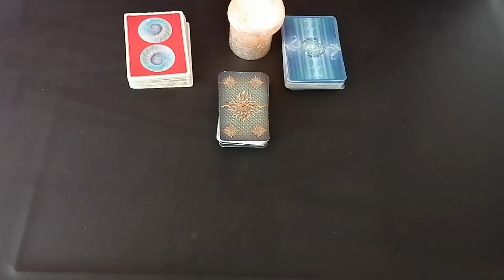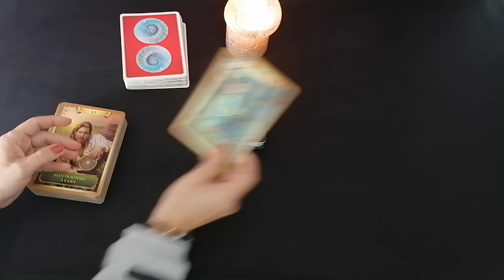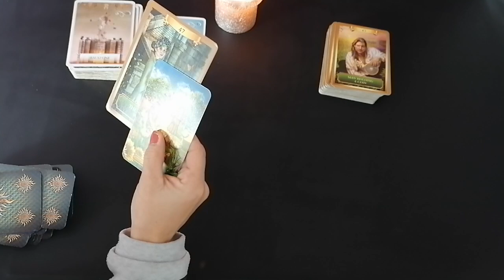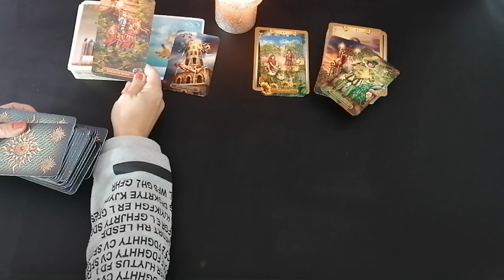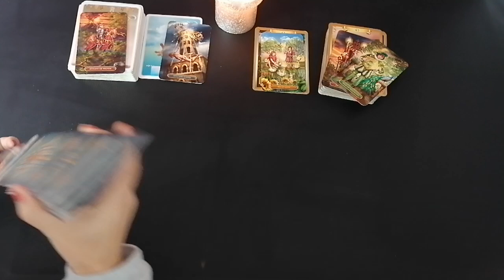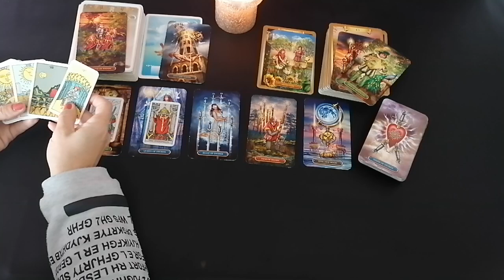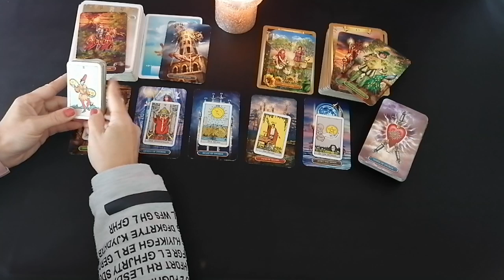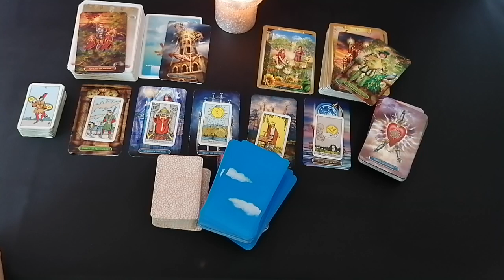LiebesOrakel: WASSERMANN 17.-23.05.2021 DIE PERÜCKE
Eure Cleopatra